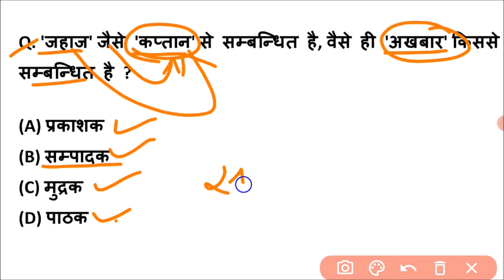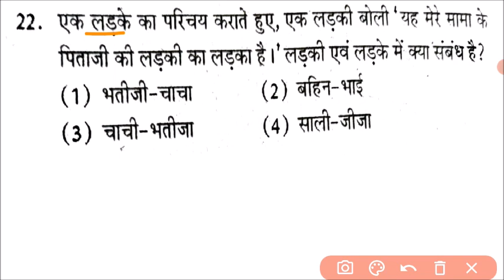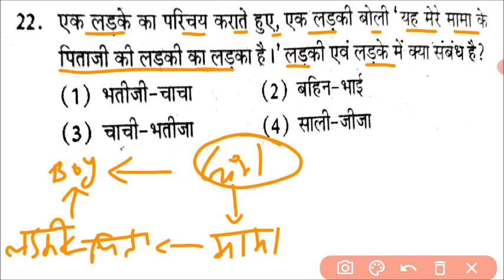Reasoning question in hindi, how to solve reasoning questions | reasoning questions solve with trick